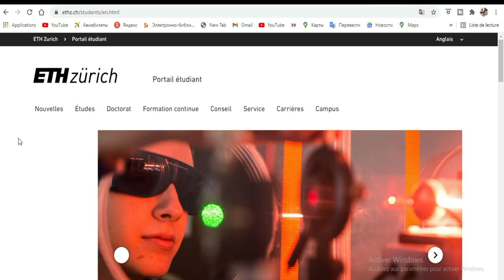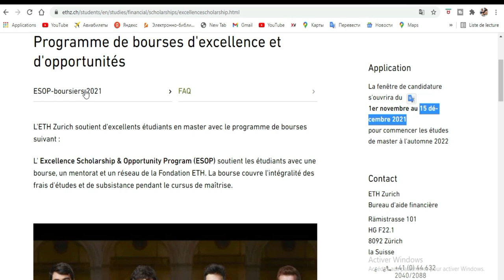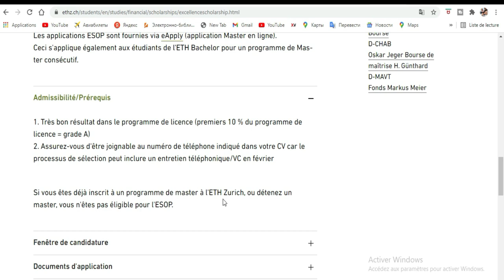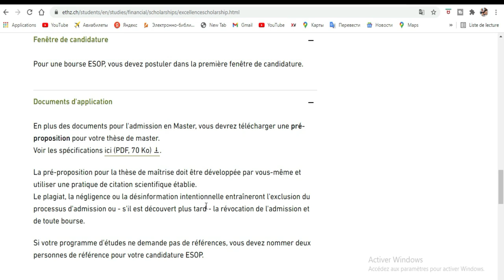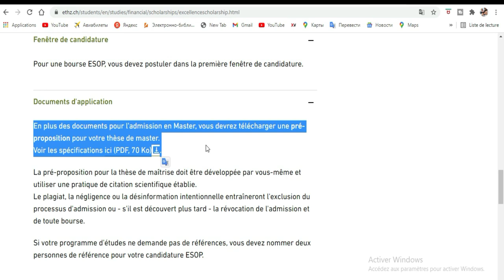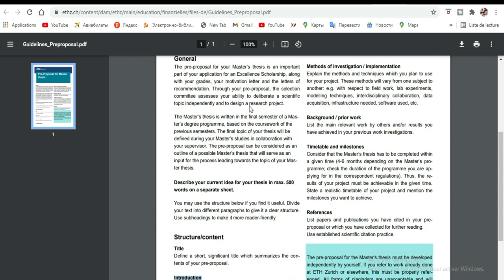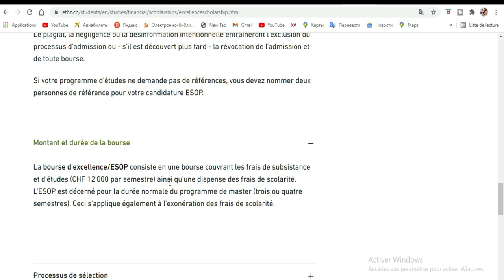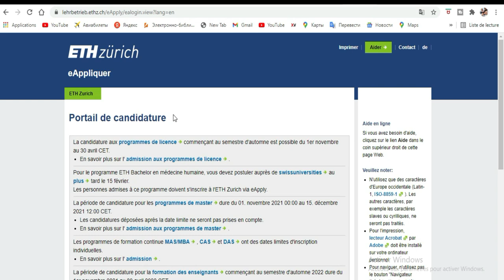Etudiez gratuitement en Suisse 2022 [ETH Zurich]